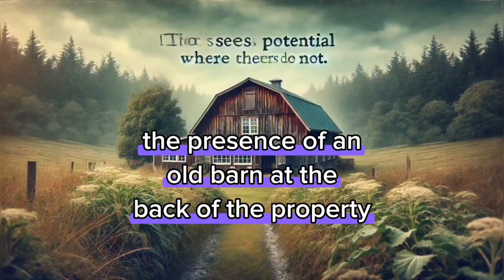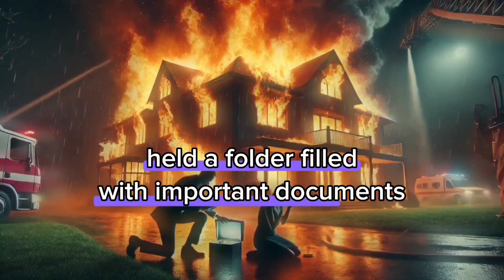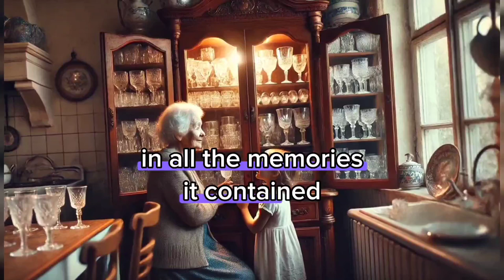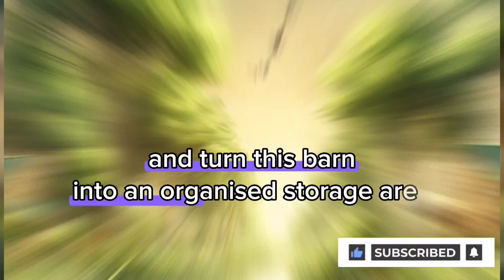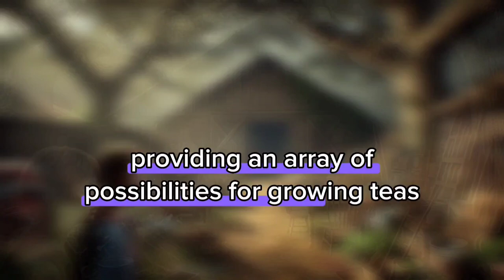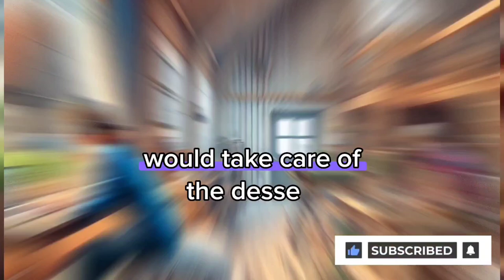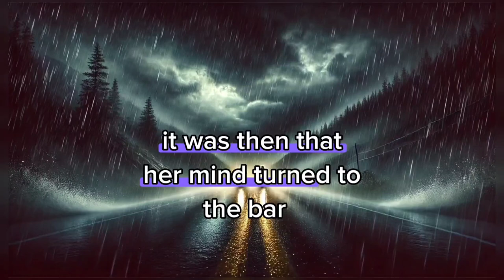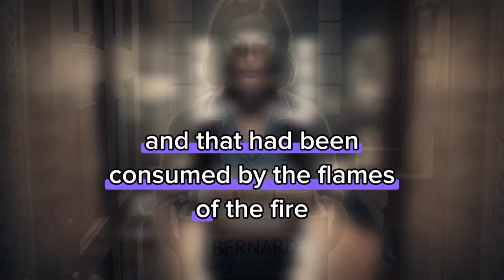Revenge story:AFTER BURYING HER HUSBAND, DECIDED TO CLEAN OUT THE BARN WHERE HER HUSBAND HAD NEVER..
Shocking, AFTER BURYING HER HUSBAND, THE WOMAN DECIDED TO CLEAN OUT THE BARN WHERE HER HUSBAND HAD NEVER LET HER ENTER...
Revenge story
Batrayal